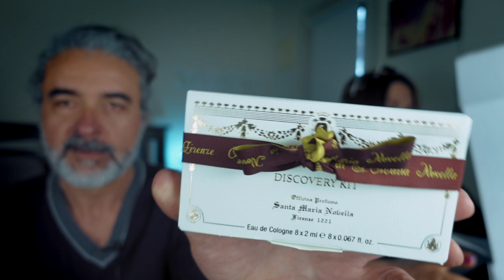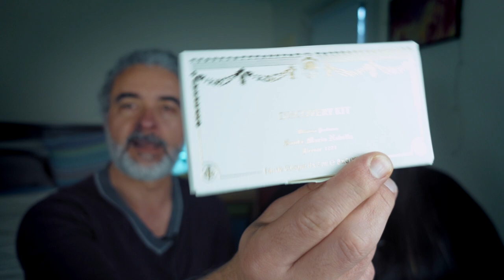Sampling Santa Maria Novella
Co-discovering some Santa Maria Novella perfumes that I have not tried before, with my cousin, Molly.

As always, comments are loved, likes are appreciated, and subscribers are my friends.